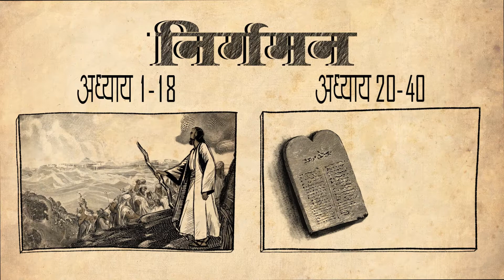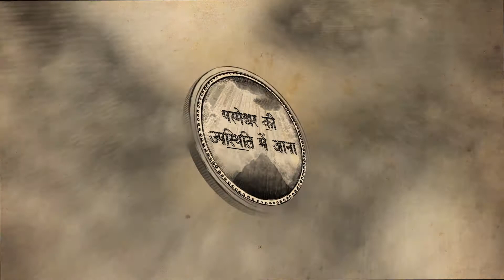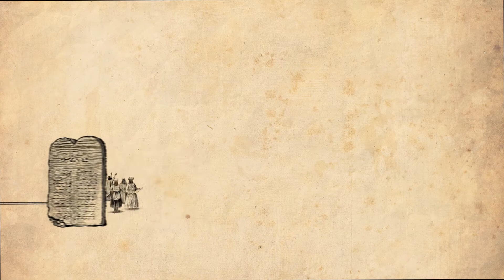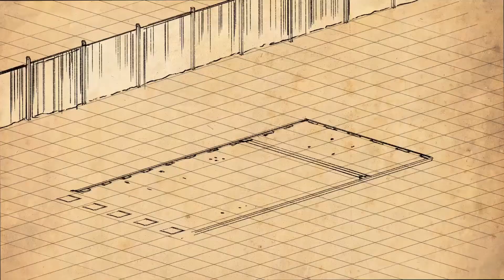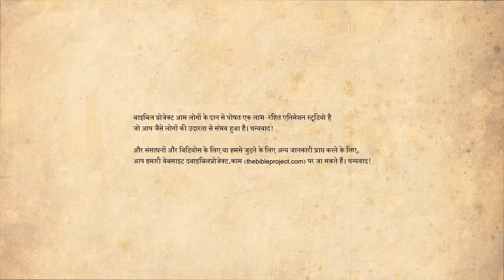निर्गमन भाग 2 Exodus Part 2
इस्राएली सीनै पर्वत पर पहुंचे, जहाँ परमेश्वर उन्हें आमंत्रित करता है कि वे उसके साथ एक वाचा के रिश्ते में जुड़े| वह चाहता है के वे समस्त जातियों के लिए उसके प्रतिनिधि बनें और वह व्यक्तिगत रूप से उनके बीच में आकर रहना चाहता है| पर, सोने के बछड़े की मूर्ती बनाकर, इस्राएल ने उसका विद्रोह किया और यह एक बहुत ही बुरी बात थी|

Hindi Localization Production Team:
Diversified Media Pvt Ltd
Hyderabad, India

Original English Content and Production:
BibleProject